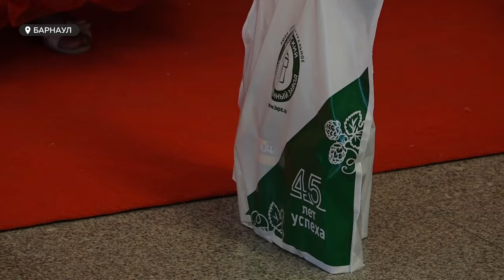В Барнауле прошел 15-й по счету международный фестиваль "Солнечный бал"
В Барнауле прошёл международный фестиваль «Солнечный бал». Уже пятнадцатый год подряд на одной площадке он собирает танцевальные коллективы из разных регионов Сибири. Как прошло самое знаковое событие года для хореографов? За кулисами и в зрительном зале побывала наша корреспондент Мария Костылева.